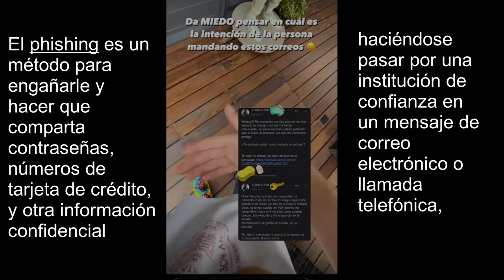El phishing explicado por Luisito Comunica